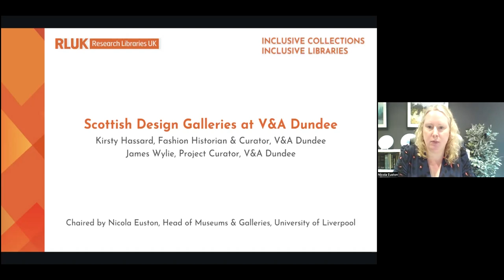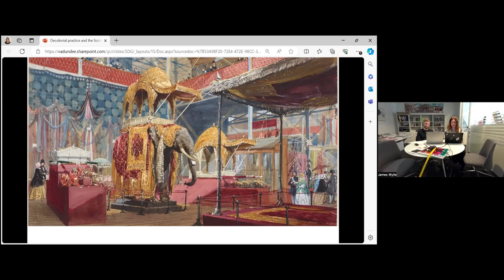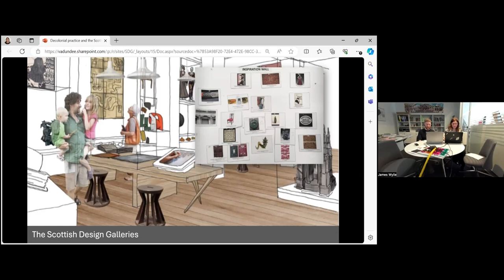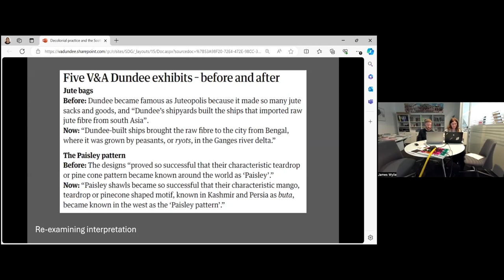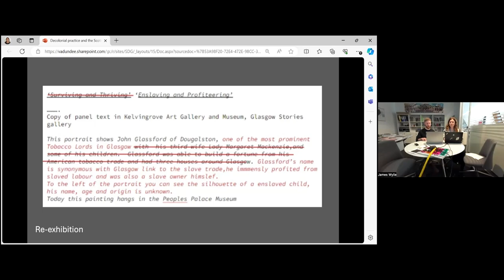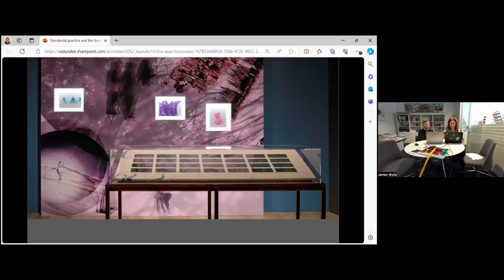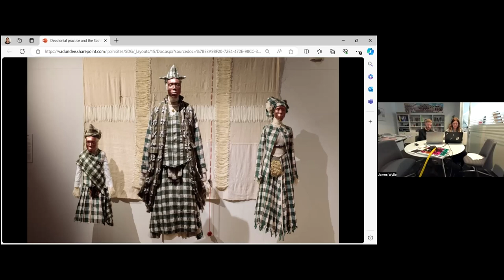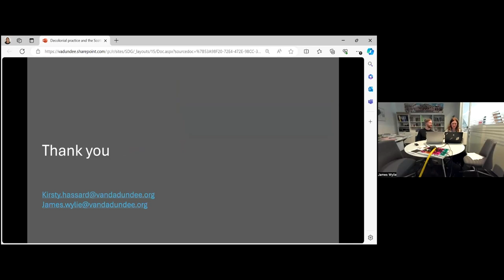RLUK Inclusive Collections Inclusive Libraries | Scottish Design Galleries at V&A Dundee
Inclusive Collections, Inclusive Libraries (RLUK ICIL) is an RLUK programme of events that aims to foster conversation around decolonisation and inclusive practice in collecting, describing, presenting, and engaging with content in research library collections. It seeks to raise awareness about the opportunities and challenges of dealing with, contextualising, and engaging with offensive collections while also identifying and sharing examples of good practice

Scottish Design Galleries at V&A Dundee

Kirsty Hassard and James Wylie, curators at V&A Dundee, discuss the museum’s decolonisation efforts within the Scottish Design Galleries since opening in 2018. They share insights gained from this process and explain how it has influenced the museum’s broader exhibition programming and future planned projects. Additionally, they detail how these efforts contributed to the development of V&A Dundee’s first major temporary exhibition, Tartan.